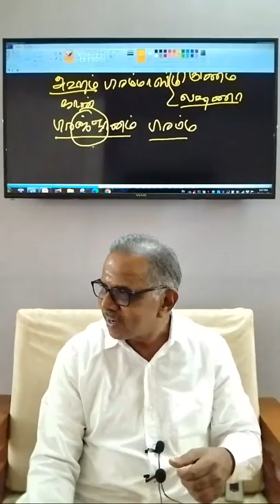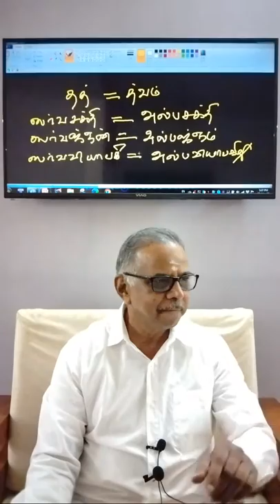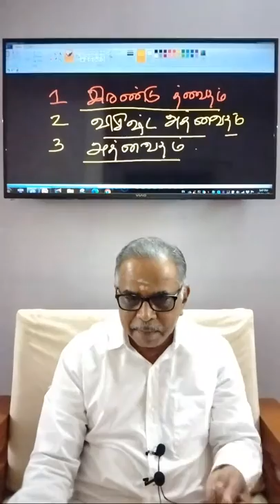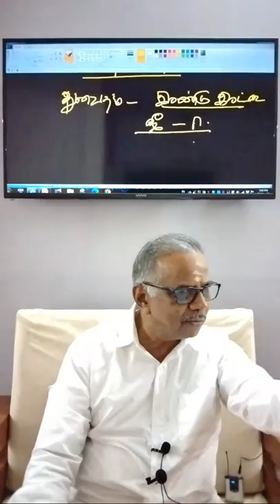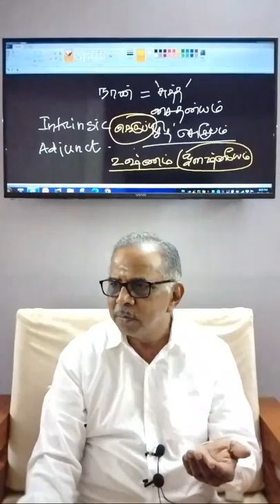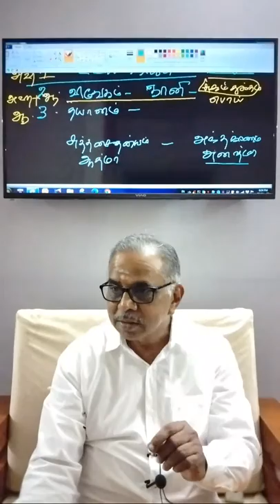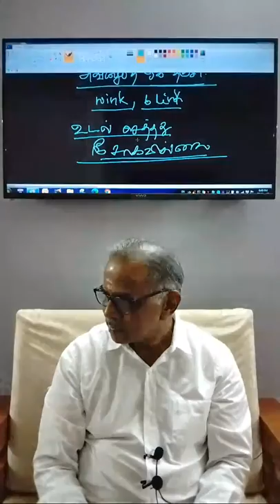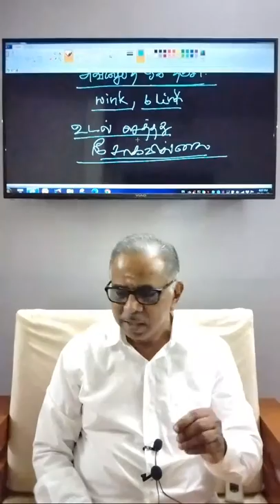54. கடோபநிஷத் விளக்கவுரை - பேரா. க.மணி